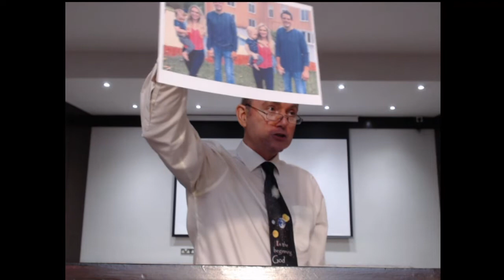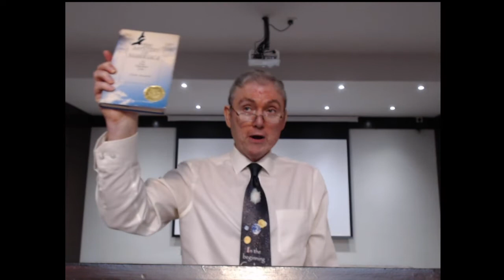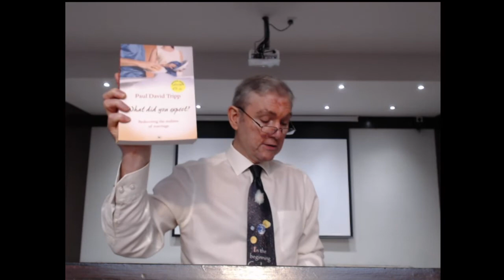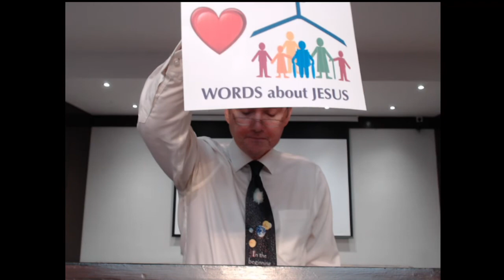Morning Worship 28/08/22, Rev. Stephen Neilly, Ephesians 5:22-33, Families under God